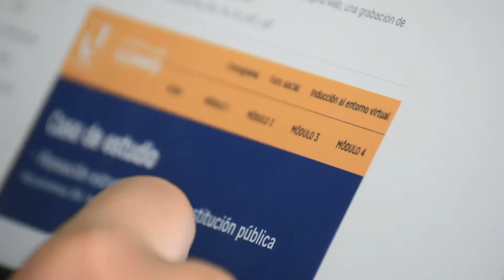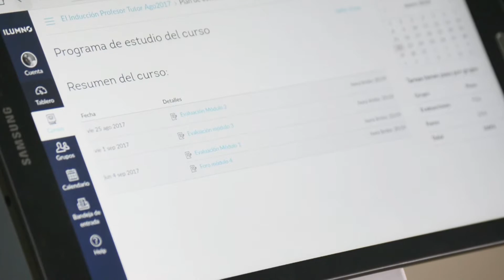Dale la Bienvenida a Canvas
Con gran orgullo anunciamos la adquisición de CANVAS, el Sistema de Gestión del Aprendizaje del Siglo XXI.

Abierto, colaborativo, fácil de usar, confiable y más simple que nunca.